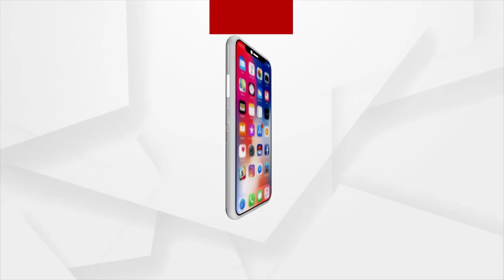Sata Katha || ବେଳଥାଉ ବାନ୍ଧହେ...